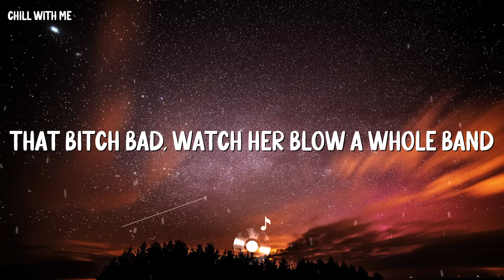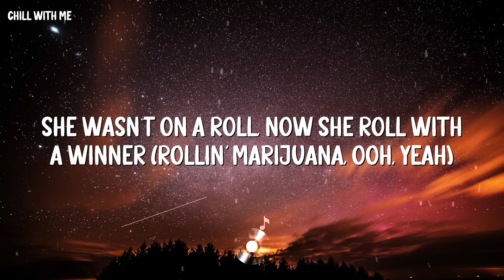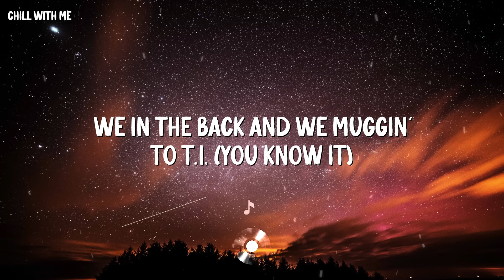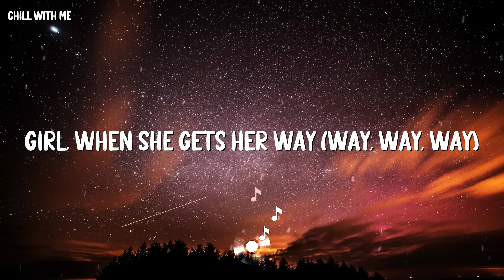Her Way - Partynextdoor (Chilledlab Cover) [Lyrics]